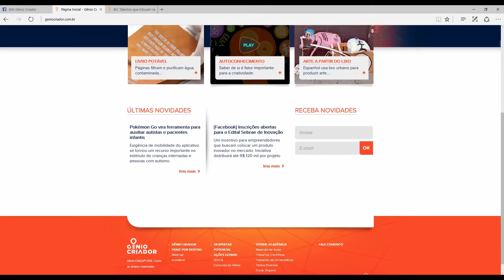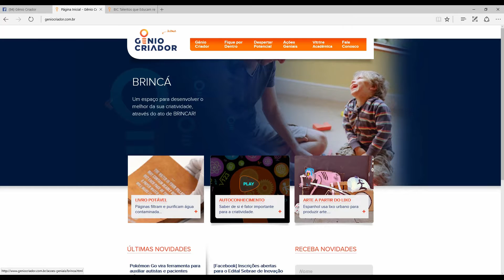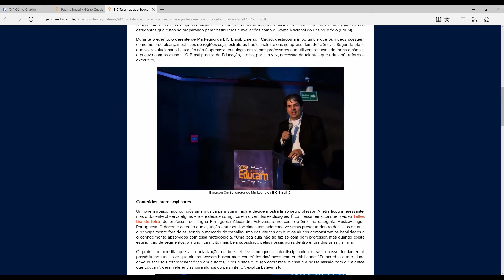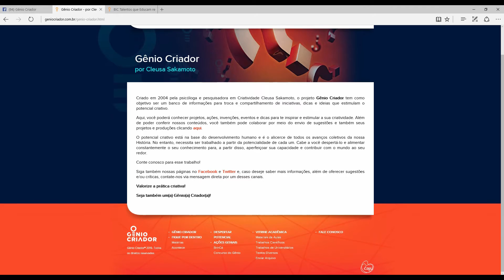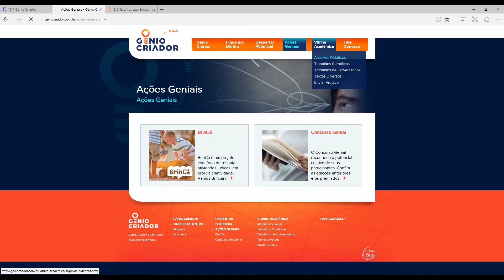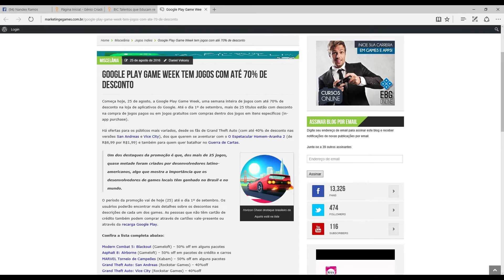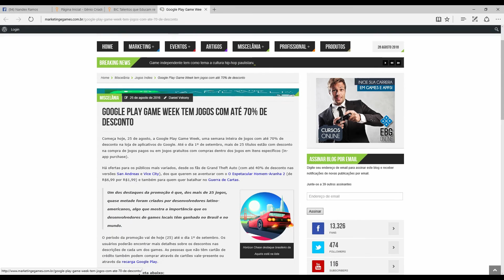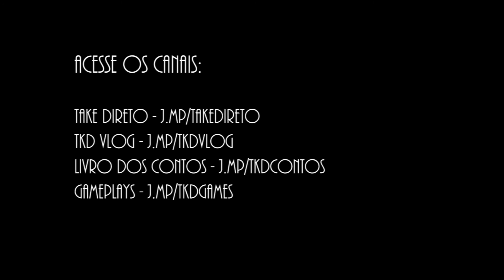Gênio Criador e Games com Desconto na PlayStore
Confira no vídeo de hoje o grande portal cultural, Gênio Criador, e também os games da Play Store que estão com desconto na Game Week!